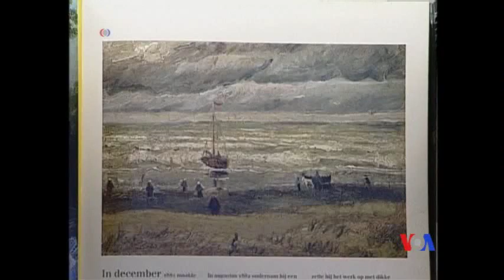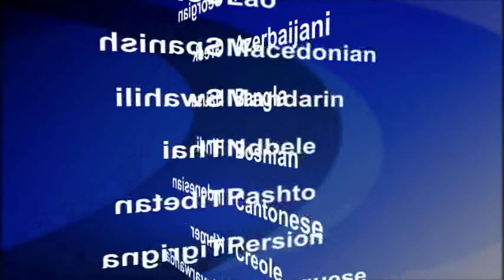2016-09-30 美國之音視頻新聞: 被盜梵高作品失而復得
荷蘭的梵高博物館說，調查有組織犯罪的意大利警方，繳獲了2002年從該博物館被盜的兩幅荷蘭藝術家梵高(Vincent Van Gogh)的畫作。兩幅作品都沒有畫框，有損壞跡象”。兩幅繪畫分別是《施凡寧根的海景》(Seascape at Scheveningen) 以及《離開尼厄嫩教堂》(Congregation Leaving the Reformed Church in Nuenen)。